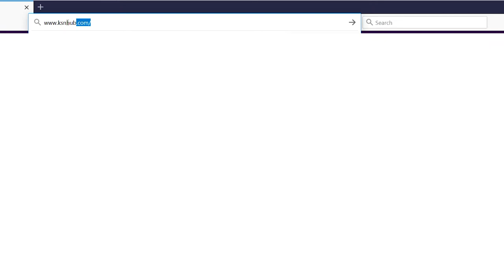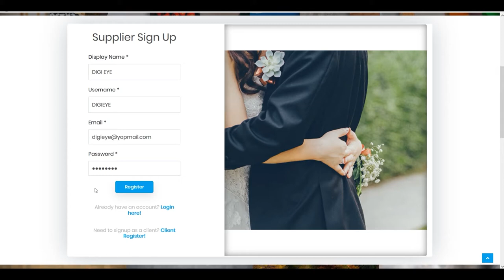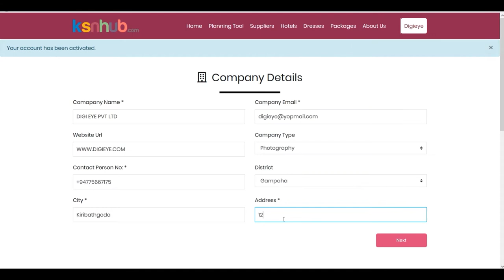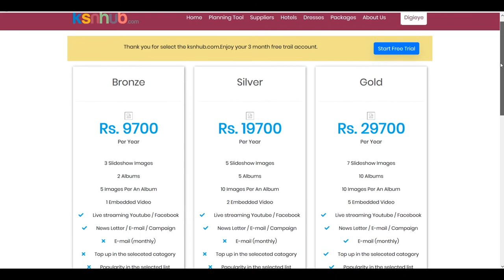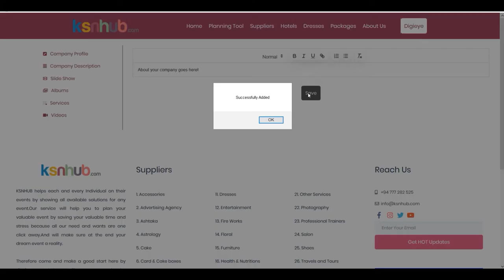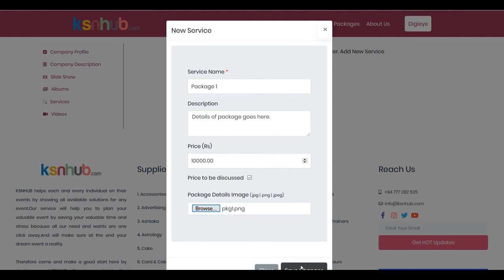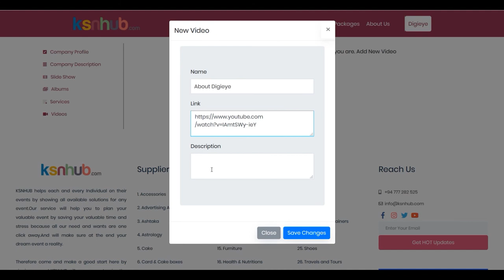Ksnhub Supplier Registration guide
This will guide to register with our ksnhub service, as a supplier.